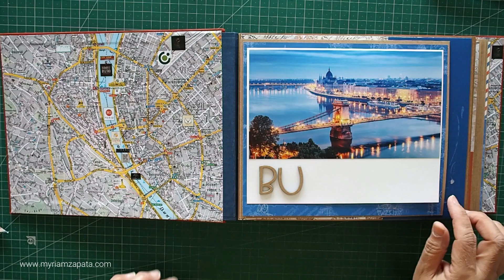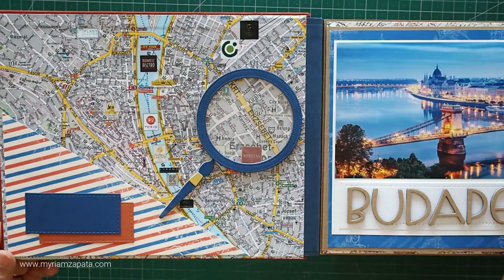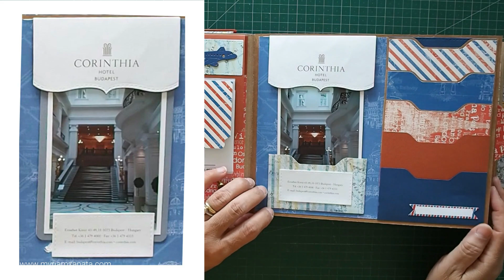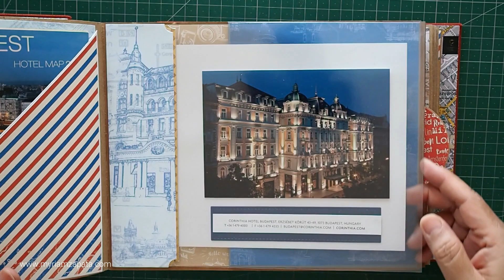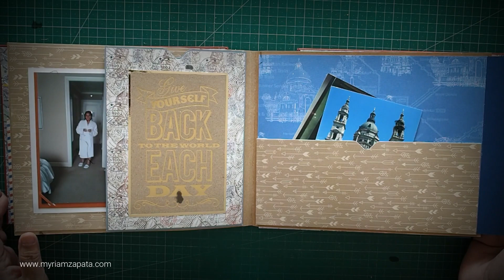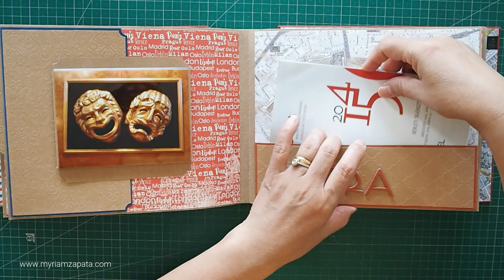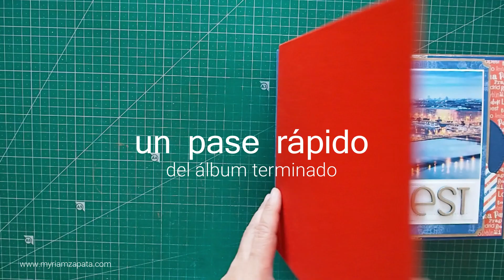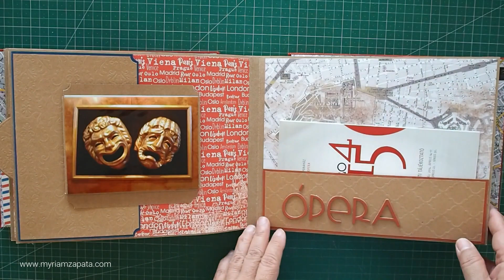Cómo decorar un álbum de Scrapbooking | TIPS Álbum DECO 😍😍😍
Muchas veces no sabemos cómo decorar un álbum de scrapbooking de modo que quede bien y bonito.
En este vídeo os doy unas cuantas pautas a tener en cuenta para conseguir una decoración armoniosa y equilibrada, se utilice la colección de papeles que se utilice.

¡Ahora sí, doy por terminada la decoración de este álbum!
Definitivamente ha dado un cambio. Ha pasado de ser un patito feo a un bonito cisne :)
Ya os mostré en el vídeo pasado lo poco resultón que había quedado, pero como en el scrap el 99,99% de las cosas tienen solución, me puse manos a la obra y le di un cambio radical.
He utilizado 2 coleciones de los papeles "European holidays", de Fabrika Decoru. Es la colección que había escogido desde el inicio y encontré en Mi tienda de arte, os dejo el enlace por si queréis haceros con ella

Espero que lo disfrutéis, que os resulte útil y estaré encantada de leer vuestros comentarios.